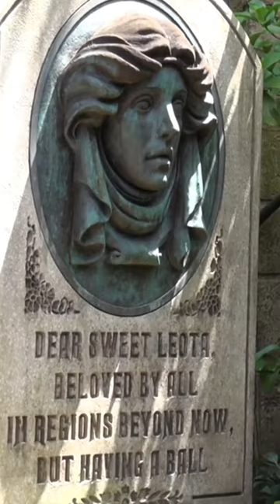You Can be Buried in The Haunted Mansion Graveyard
You can now get married and buried at Haunted Mansion!